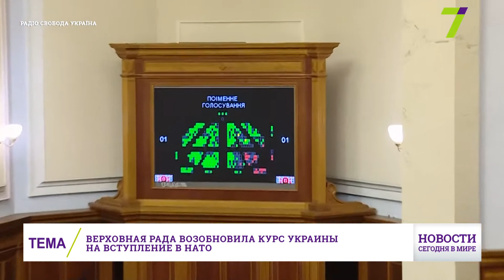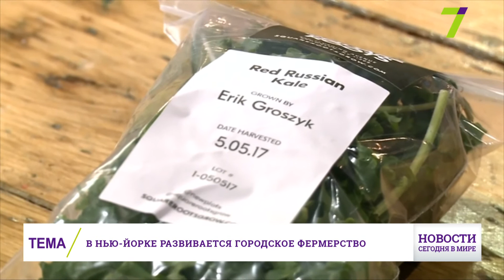8 июня : Новости. Сегодня в мире (выпуск от 19:00)